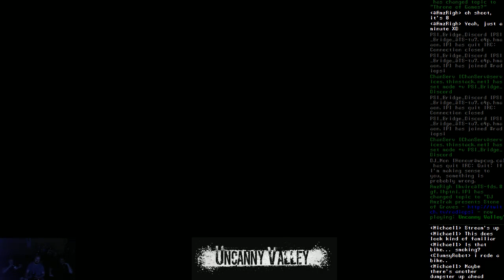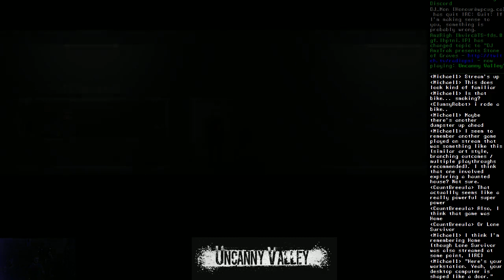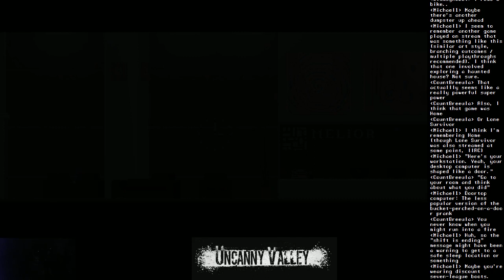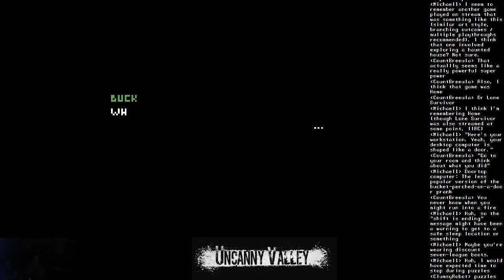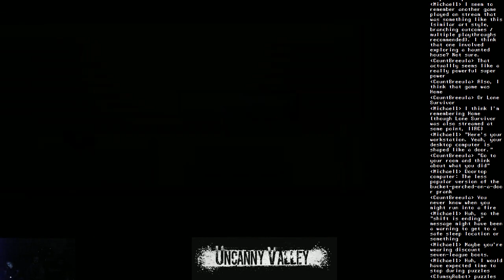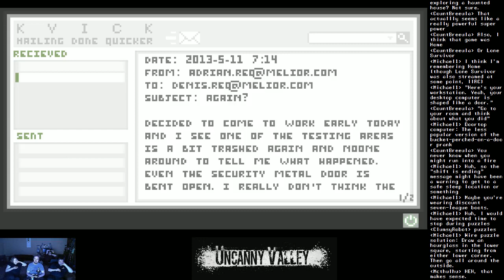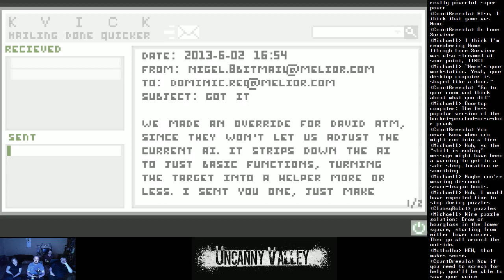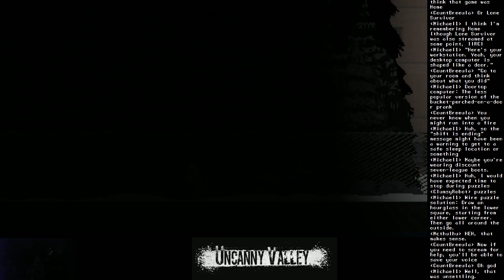Uncanny Valley (1/2) [Stone of Graves]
Throne of Games #234, Stone of Graves, originally streamed on the evening of October 14, 2017.